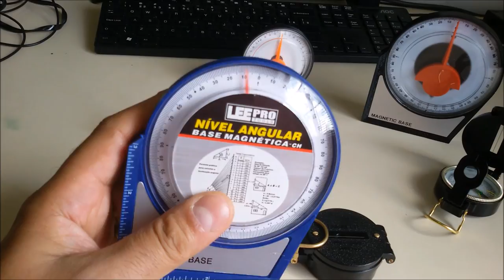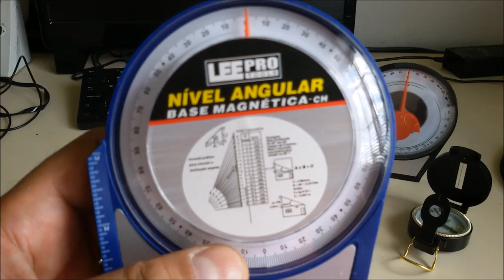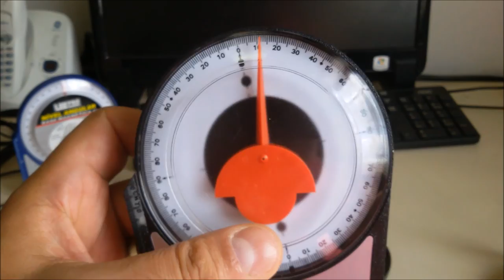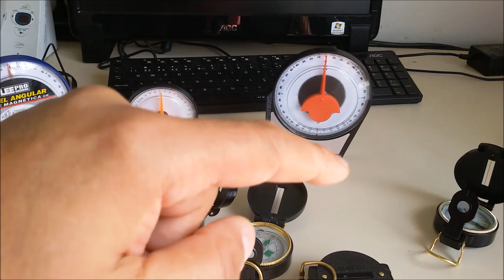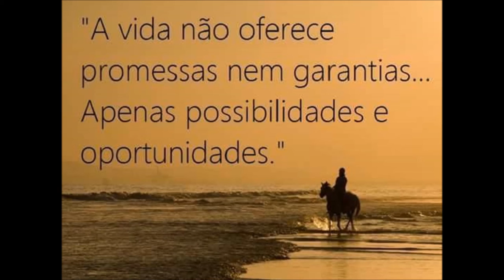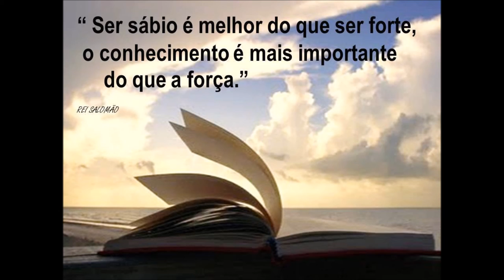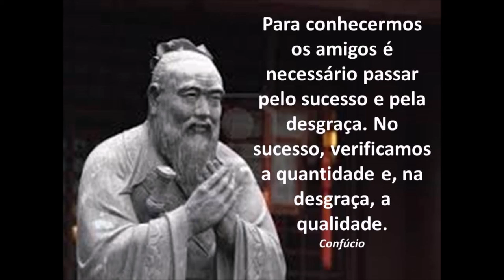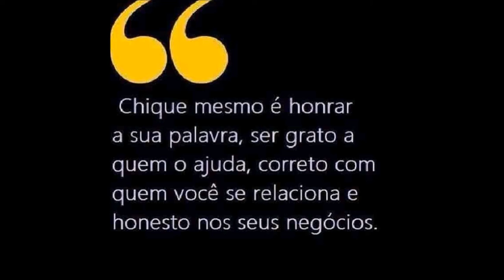KITS PARA AJUSTES DE TILT E AZIMUTES SERGTECH SERGTEC